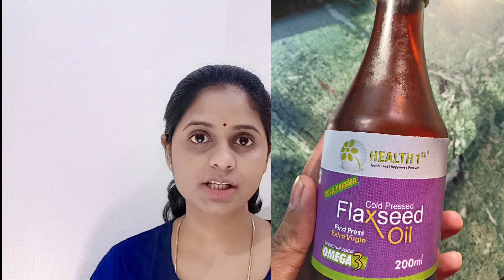Telugu Top 5 food to increase sperm count and sperm motility naturally.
Hello Friends,

In this Video, I am sharing information about how to increase sperm motility as well as sperm count naturally.
if sperm motility and sperm count are less male infertility chances are there.
I will tell you 5 natural food which helps to increase sperm motility and sperm count
1- Fenugreek seed
2- Betel leaves
3-Vitamin C
4- Omega 3
5- Ashwagandha
 Regular consumption of this food will help to increase sperm motility and sperm count.

Image credit-